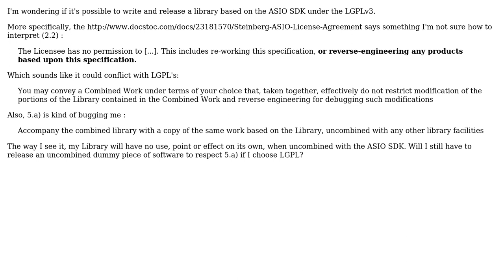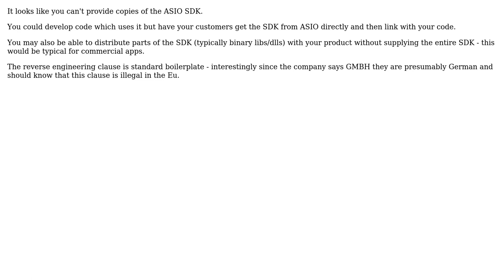Software Engineering: Is it possible to release a library based on the ASIO SDK under the LGPLv3?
With thanks & praise to God, and with thanks to the many people who have made this project possible! | Content (except music & images) licensed under CC BY-SA | Music | Images & others | With thanks to user yannis user Martin Beckett user christophe and the Stack Exchange Network Trademarks are property of their respective owners. You are responsible for your own actions.